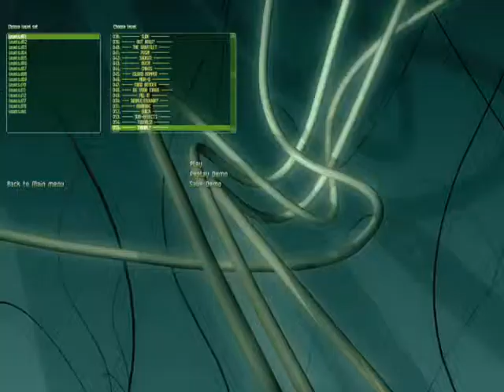SUPAPLEX - TUNNELS ! - LEVEL 54